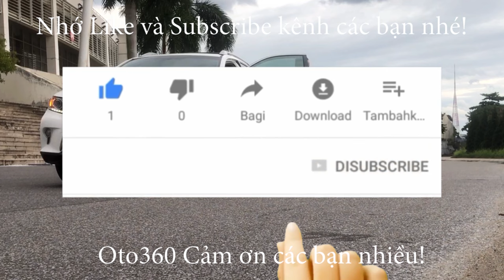Cách mà anh em thợ làm mới đèn xe ô tô mới siêu tốc thần kỳ rất đơn giản, đánh bóng phủ nano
Sau nhiều năm sử dụng thì tất cả các chất liệu đều có thể bị lão hóa bởi thời tiết cũng như là môi trường xung quanh, mỗi chất liệu chúng ta lại có một cách xử lý, khác phục khác nhau. và đây là cách mà thợ làm đèn xe ô tô phục hồi lại chiếc đèn xe ô tô đã bị ám ố, lão hóa theo thời gian.
Bước 1 : cạo hoặc mài thô
Bước 2 : mài mịn
Bước 3 : đánh bóng
Bước 4 ; phủ nano
Qúy vị có muốn chiếc xe của mình có cặp đèn đẹp như mới